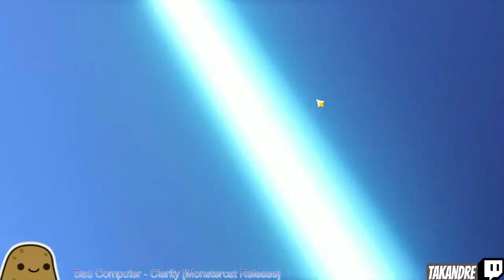Genshin Impact Streamers Roll On The Kamisato Ayato Banner #4